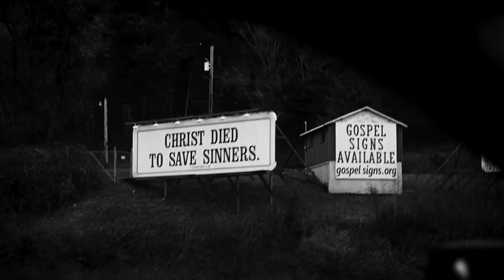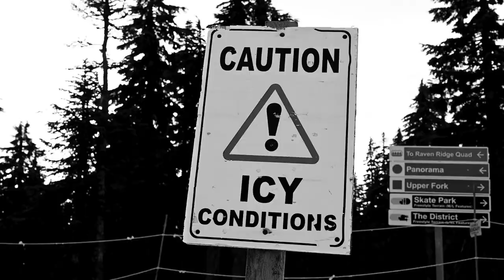Rafael Cerato, ID ID - Orbital Decay | RAIN DOGS | rework: PROfan🙂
Сноубординг как искусство под отличный саунд.
video | KORUA Shapes – RAIN DOGS
music | Rafael Cerato, ID ID - Orbital Decay